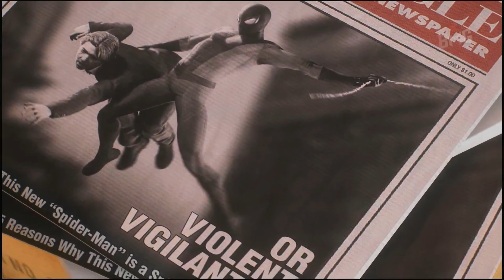When Peter meet Jonah | Marvel's Spider-Man 2 [Full Playthrough] Episode 21 PS5 | 4K | No Commentary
Hey fellow Gamers, Geeks and Nerds, Welcome to Episode 21 of My playthrough of Spider-Man 2.

The next game in the Marvel’s Spider-Man franchise, coming to the PlayStation®5 console.